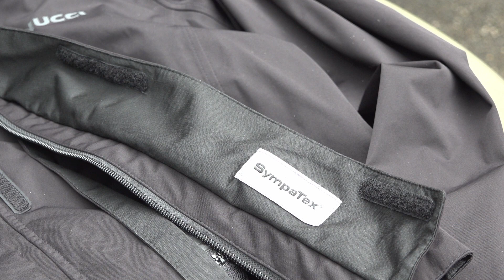Vanucci Textil-Jacke VAJ-m 1 mit System - Überjacke, Thermojacke und Regenjacke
Die Jacke mit dem etwas sperrigen Namen VAJ-m 1 ist eine günstige Textiljacke mit vielen Funktionen und Qualitäten.
Komfort/Ausstattung:

hochabschließender Komfortkragen mit weichem Abschluss
Stretch-Einsätze über Ellenbogen und an den Schultern
Elastikmaterial an vorderen Schultern und Ärmelinnenseite
AirVent-System an Front und Rücken
Weitenregulierung per Gürtel an Taille und Oberarm, per Druckknopf am Unterarm
rundum und kurzer Verbindungsreißverschluss
2 wasserdichte Außentaschen
2 Innentaschen
Optional: Vanucci VXA-u 1 Sturmkragen (200013), Vanucci VXR-m 1 Membranjacke (214523) und Vanucci VXU-m 3 Thermofutter (210225)
Schutz:

entnehmbare SUPER SHIELD HTP-Protektoren an Schultern und Ellenbogen
Ellenbogenprotektoren individuell positionierbar
Reflexmaterial
Sicherheitsnähte nach ISO 4916 an den Sturzpositionen
optional: SUPER SHIELD HTP-Rückenprotektor nachrüstbar (Gr.46-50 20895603 bzw. 20895604, Gr. 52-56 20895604 bzw. 20895605, Gr. 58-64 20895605 bzw. 20895606, siehe Tabelle unter den Bildern)
Material:

abriebfestes 500D CORDURA, 100 % Polyamid
Teflon-Ausrüstung dient als zusätzliche Schmutzabweisung
Materiadopplung an Schultern und Ellenbogen
permanentes Netz-Innenfutter, 100 % Polyester